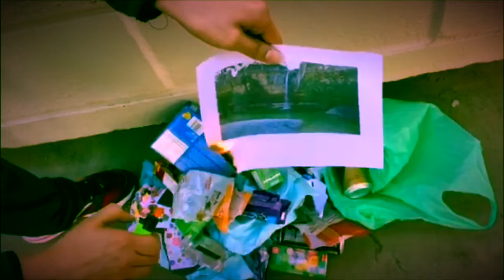Estamos quemando nuestro Planeta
Por desgracia, entre todos estamos quemando nuestro Planeta.

Obispo Pont 1 ESO
Festival de Clipmetrajes de Manos Unidas